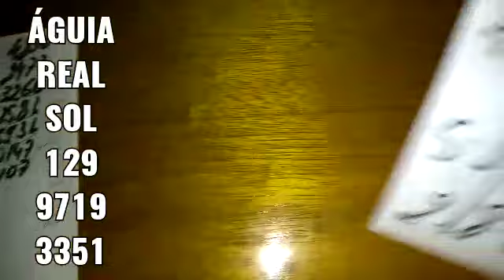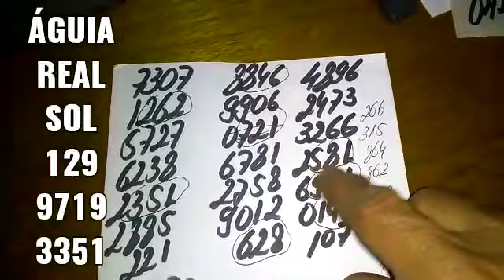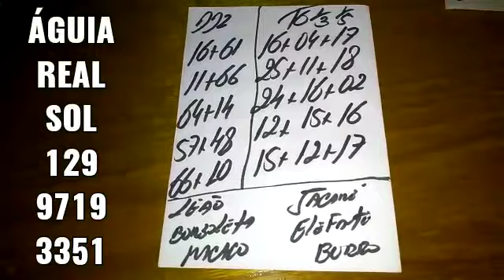PALPITES PARA O DIA 16/05/2022